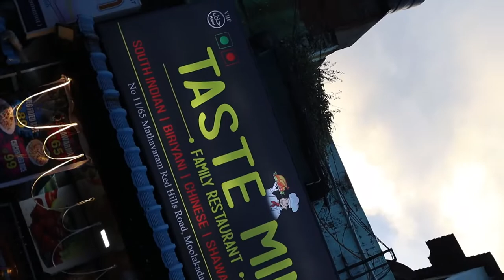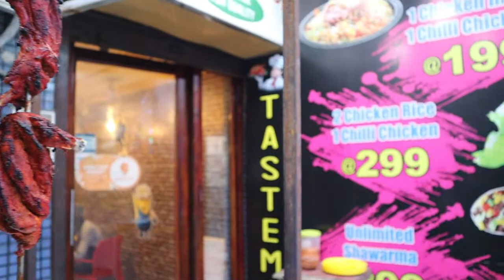Taste Ming Family Restaurant | Food Review Tamil | Navratan Korma | Grill Chicken Mexican Shawarma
Hi Hello Foodies..! In this video me going to do Food Review @ Taste Ming Family Restaurant  located in  Moolakadai . This Restaurant  offers Unlimited  Shawarma  at 299 rs only for one person and also Unlimited Biryani at 239 rs only for one person we would like to recommend some must try dishes when you visit this restaurant. Navratan Korm ,Chicken Mexican Shawarma, Reshmi Kebab, Tandoori Chicken, Paneer Kulcha & Paneer Schezwan Fried Rice are must try dishes... In our upcoming videos we are gonna do lots of different food challenges food review and it will be the real fun to watch.

Credits :
➽Cast : Sakthi Balaji.E
➽Camera & Cinematography : Rajasekar.K
➽Editing : Imthiyas.K

➽ : Taste Ming Family Restaurant

Shop Address:
 No 11/65,
Mathavaram Red Hills Road,
Moolakadai,
Chennai.600060